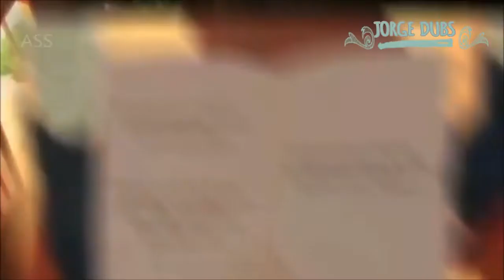Naruto Shippuden ED27-Black Night Town-Akihisa Kondo 【Spanish Cover】-Jorge Dubs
► Animacion
►Naruto Shippuden
► Song:Black Night Town-Akihisa Kondo
► made by ANIMEX-SERIES studios